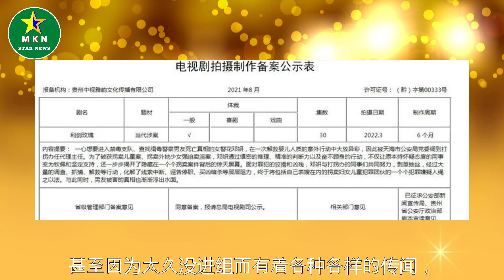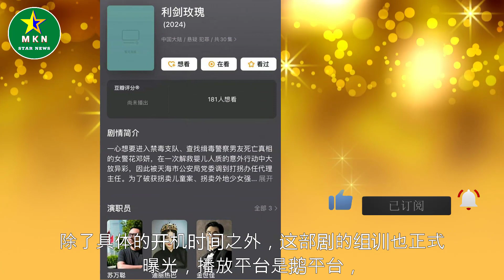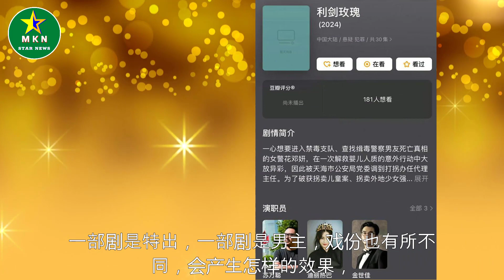迪丽热巴新剧开机时间确定，男主人选让人意外，刚与杨紫合作完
迪丽热巴新剧开机时间确定，男主人选让人意外，刚与杨紫合作完 | MKN Star News.